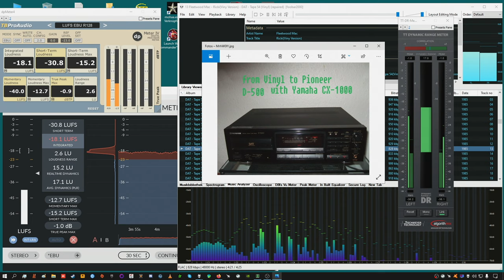"wdtaVd", after highpassfilter, fleetwood mac - ricki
Vinyl to Digital Audio Tape with Yamaha CX-1000 tu Pioneer D-500
Tapes digitally copied with "Dat2wav" over an scsi-host and an Audiofirmware on the drive